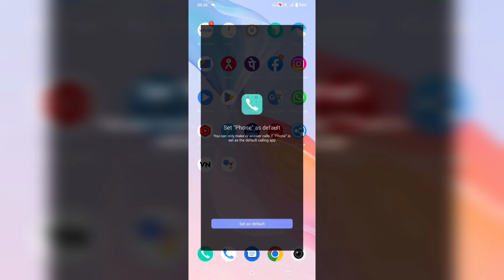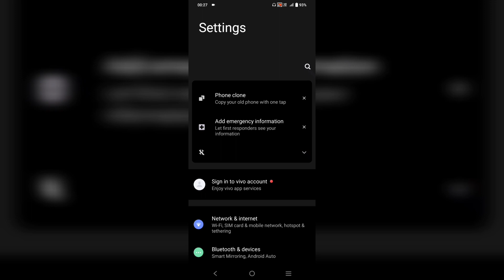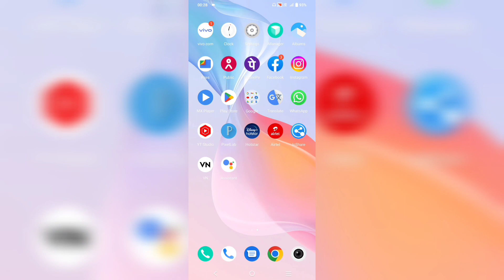set"phone" as default || set default setting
set phone as default setting